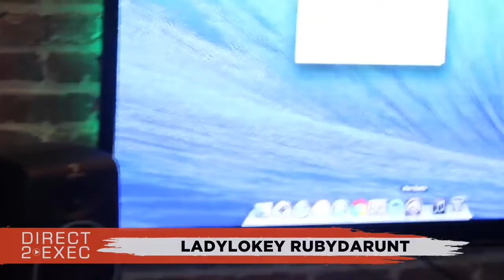LadyLoKey RubyDaRunt Performs at Direct 2 Exec Atlanta 8/29/20 - A&R at Motown/Capitol Records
Saturday, August 29, 2020 2:00 PM

AMS Studios Atlanta